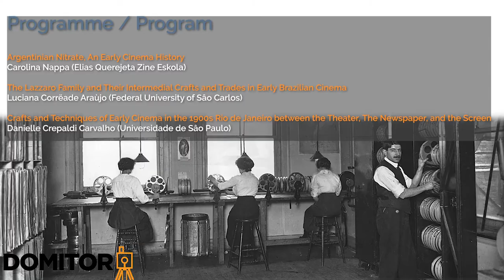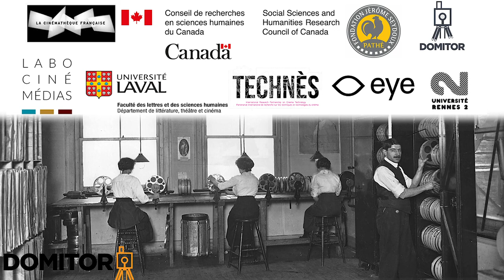Early Latin American Cinema_2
Moderator: Santiago Hidalgo (Université de Montréal)

Carolina Cappa (Independent) – Argentinian Nitrate, An Early Cinema History

Luciana Corrêa de Araújo (Federal University of São Carlos) – The Lazzaro Family and Their Intermedial Crafts and Trades in Early Brazilian Cinema

Danielle Crepaldi Carvalho (Universidade de São Paulo) – Crafts and Techniques of Early Cinema in the 1900s Rio de Janeiro between the Theater, the Newspaper, and the Screen